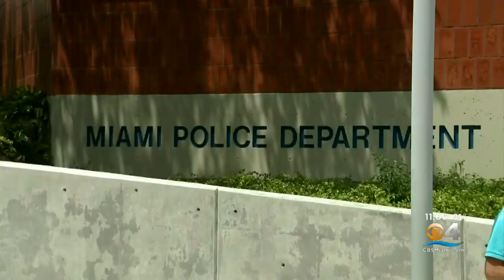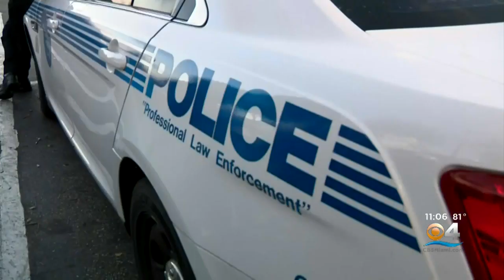11 City Of Miami Officers Diagnosed With COVID-19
Miami Police Chief Jorge Colina told CBS 4 News, the number of officers with coronavirus has increased this week. There are now eleven.